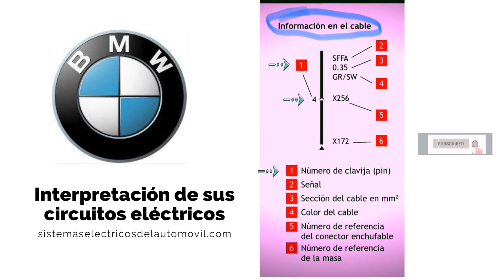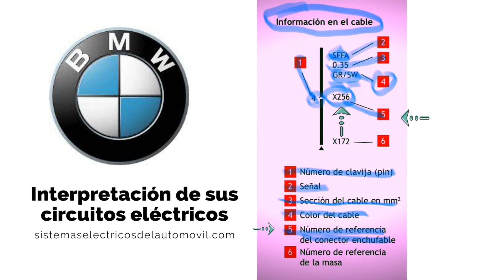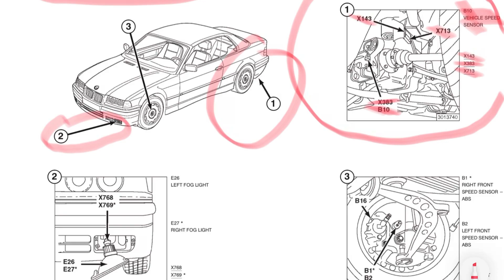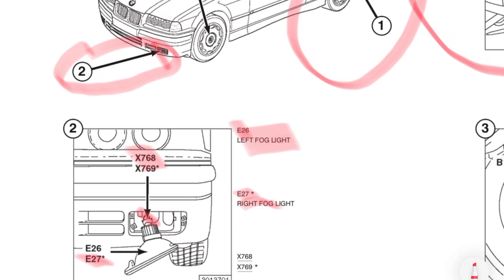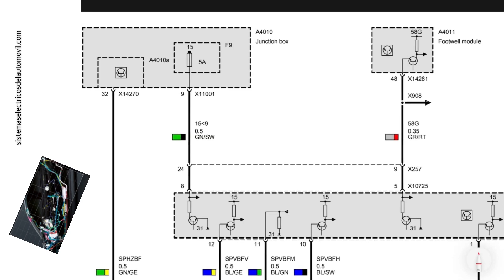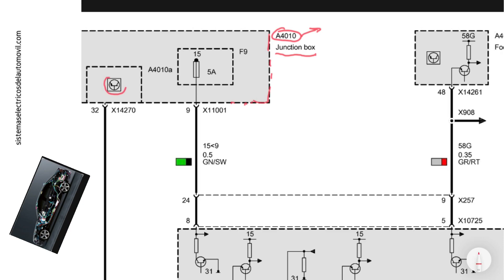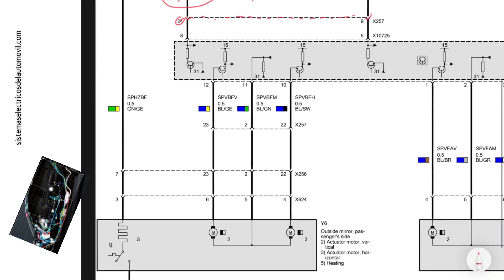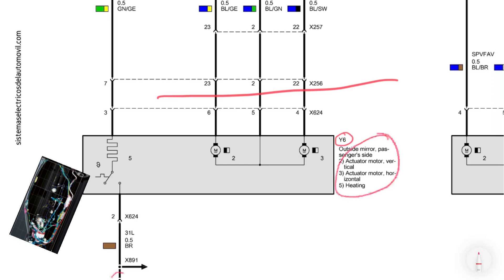BMW sus DIAGRAMAS eléctricos. Interpretación.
Diagramas eléctricos BMW | Esquemas eléctricos del automóvil paso a paso

En este vídeo explicamos cómo leer e interpretar los diagramas eléctricos BMW, analizando símbolos, conectores, pines, masas, códigos de colores y secciones de cable. Aprenderás a localizar sensores, fusibles, unidades electrónicas (ECU) y a seguir el recorrido del cableado para diagnóstico de fallas eléctricas, cortocircuitos o cables cortados.

Vemos ejemplos reales de sensores ABS, faros antiniebla, retrovisores eléctricos, referencias de masa, uniones soldadas y atornilladas, tal como aparecen en los esquemas eléctricos automotrices BMW usados en taller.

Contenido orientado a estudiantes de mecánica automotriz, electromecánica, técnicos, electricistas automotrices y aficionados, tanto de España como de México, Argentina, Colombia, Chile, Perú y latinos en Estados Unidos.

Índice del vídeo
0:00 Introducción a los diagramas eléctricos BMW
0:29 Identificación del pin de clavija y datos del cable
1:20 Referencias de masa y opciones/extras del vehículo
1:59 Localización de componentes y conectores
2:24 Sensores de rueda y ABS en el esquema
3:35 Utilidad del esquema para localizar fallos
4:51 Leyendas de componentes y masas
5:13 Códigos de colores de los cables BMW
5:43 Lectura completa de un esquema eléctrico BMW
7:51 Uniones soldadas y atornilladas
8:45 Ejemplo: esquema de retrovisores exteriores
9:20 Ejercicio propuesto y cierre

🔧 Incluye ejercicio práctico enlazado en la descripción para comprobar conocimientos.